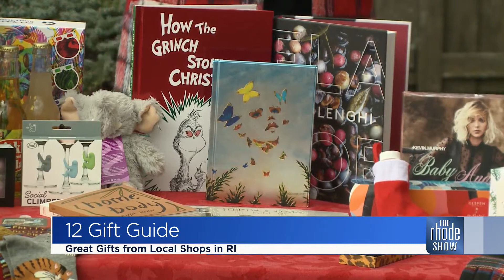Local gift ideas for everyone on your list!